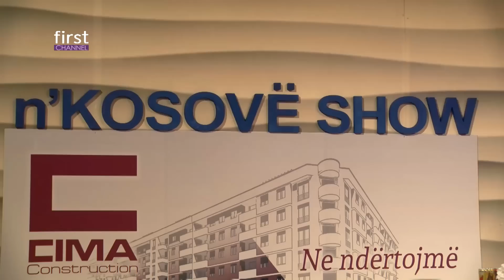n'Kosove Show - Dasma